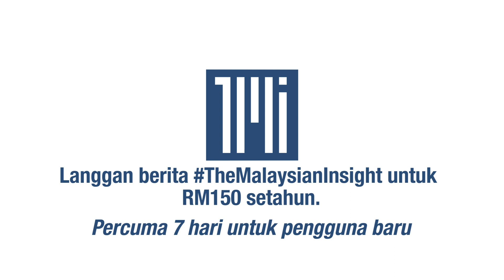Muhyiddin tidak hilang kepercayaan, kata Takiyuddin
Menteri di Jabatan Perdana Menteri Takiyuddin Hassan memberitahu usul undi tidak percaya dan undi percaya yang dibawa ahli Parlimen ke Dewan Rakyat bukan usul segera yang perlu dibahas kerana tiada petunjuk Perdana Menteri Muhyiddin Yassin hilang kepercayaan.

Takiyuddin berkata, undian sebulat suara Belanjawan 2021 di Dewan Rakyat juga menunjukkan Muhyiddin masih mendapat sokongan majoriti ahli Parlimen.

Beliau berkata demikian ketika sesi soal jawab pertanyaan Ahli Parlimen Hassan Karim (Pasir Gudang-PH).

Jelasnya lagi, Muhyiddin dipilih sebagai perdana menteri oleh Yang di-Pertuan Agong setelah baginda berpuas hati presiden Bersatu itu memperolehi 114 sokongan ahli Parlimen ketika krisis politik hujung Februari lalu.

Walaupun Presiden PKR Anwar Ibrahim yang juga ahli Parlimen Port Dickson mendakwa memperolehi sokongan majoriti untuk menggantikan Muhyiddin, Takiyuddin berkata Anwar tidak mengemukakan bukti ketika menghadap Agong pada 13 Oktober lalu.